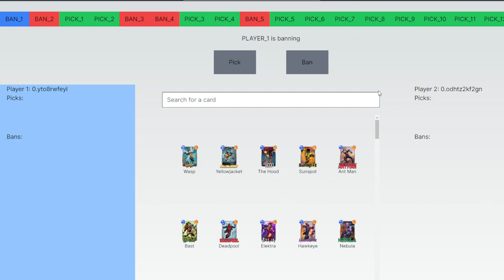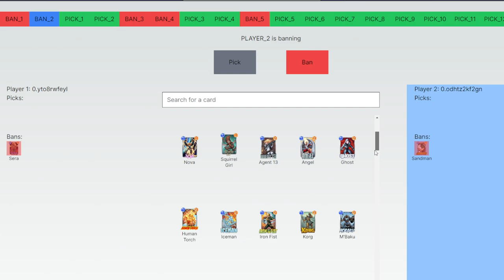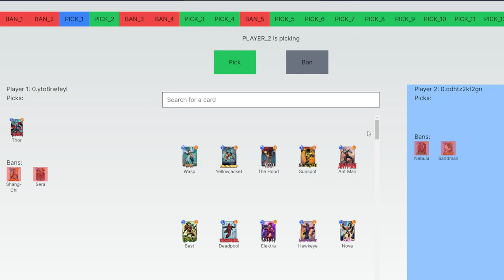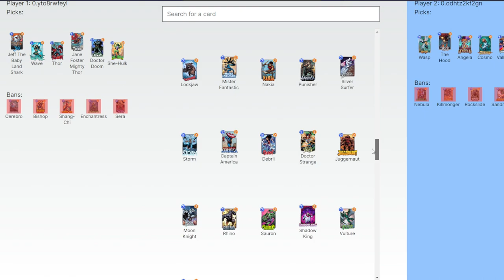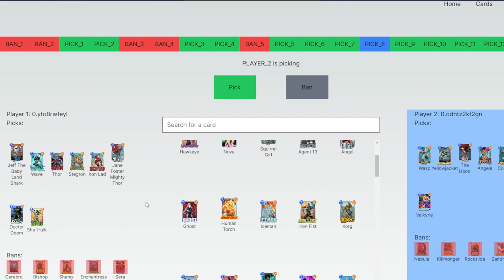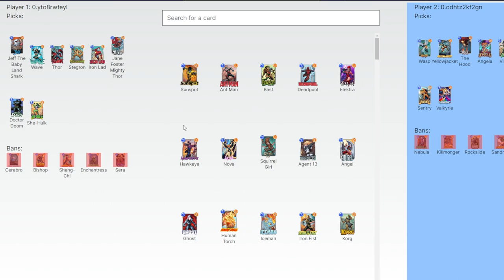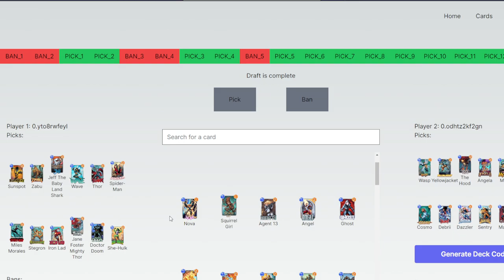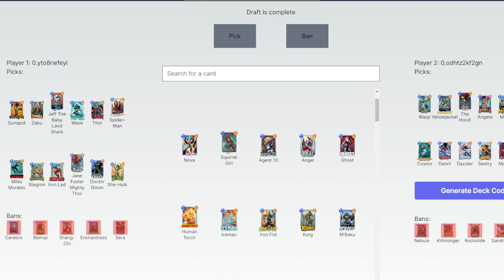Playing Draft in Marvel Snap against Vio! Valkyrie vs Thor!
Vio is back to duel Wokey and she brought a fancy website with her!